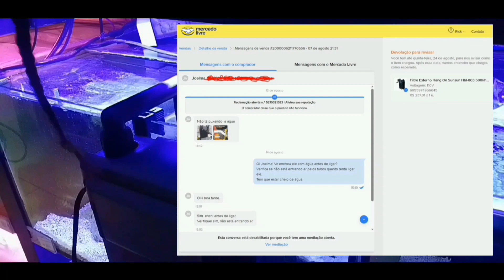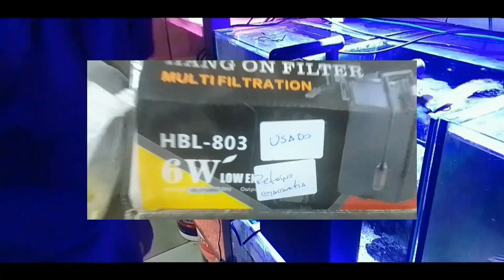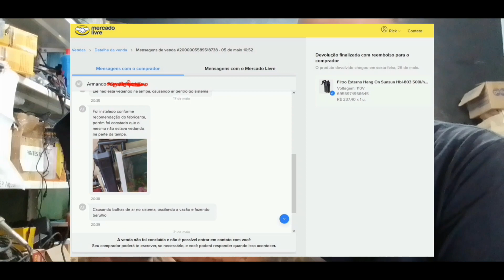Os problemas dos Sunsun HBL - Aqua Gama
Whatsapp da Pet Hobby para comprar o filtro;

A tanto tempo prestando atendimento técnico para diversos equipamentos de aquarismo, adquiri bastante conhecimento na solução de situações que podem ser confundidas com defeitos, mas na verdade são somente erros simples de montagem.

Se vc é cliente Pet Hobby, conte com nosso atendimento para solucionar os problemas do seus produtos Sunsun. Entre em contato com a Pet Hobby.